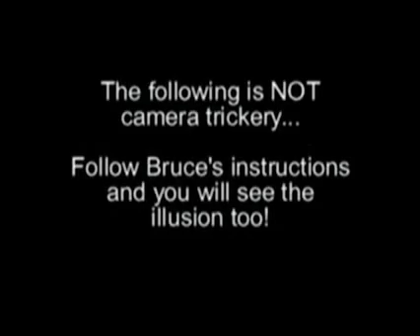MagicNevin: Folding Travel Spiral Illusion Demo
by Top Hat Productions

YOU ASKED FOR IT AND NOW BRUCE HAS DONE IT!
For years, many magicians asked Bruce to create a Growing and Shrinking Head Spiral to fit into suitcases, briefcases and backpacks. He's done it! This new spiral folds in half because of a cloth hinge that has been fused with a special glue to the back of the spiral. That makes it half the size.

The hardware that is included keeps the spiral rigid when it spins. It's the perfect solution to performers who travel a lot on planes or have minimal room in their show cases.

At a recent convention, Bruce walked around with the folding spiral and magicians were crazy excited about it.

If you don't know the effect, here it is:

Without doing a thing, you perform the most talked about illusion in your act! DO NOT CONFUSE THIS WITH ANY OTHER SPIRAL ILLUSION YOUR HEAD ACTUALLY LOOKS LIKE IT IS INFLATING LIKE A BALLOON!

Bruce Kalver performs at many schools doing his EYE DON'T BELIEVE IT Science magic show. Out of all the tricks he performs in this educational based assembly show, THE INCREDIBLE SHRINKING AND GROWING HEAD gets the most response.

Magician displays a 15 inch specially made spiral disk. Kinda like you'd imagine a hypnotist using. The spiral is spun and you instruct the audience to stare at the spiral and don't look away. You start to count backwards from 10 to 1 and when you reach one, tell the audience to look at your nose. TO THEIR AMAZEMENT, YOUR HEAD BEGINS TO GROW LIKE A BALLOON BEING INFLATED!

Every audience wants to do it again so this time you have the audience select a partner. Spin the disk the other way and when they look at their partner, THEIR PARTNER'S HEAD BEGINS TO SHRINK!

All the spirals are specially drawn and printed for us. The spiral can be seen in large auditoriums or use it at a birthday party. People are amazed and always yell "do it again!" The hardest part of this illusion is trying to keep a straight face as your entire audience stares at you in disbelief with their mouths wide open. You are going to love this!

Available in new professional Flexi-plastic.

PLEASE NOTE: Motor not included. If you don't have a motor all spirals come with an adapter to attach to a Black and Decker cordless screwdriver.